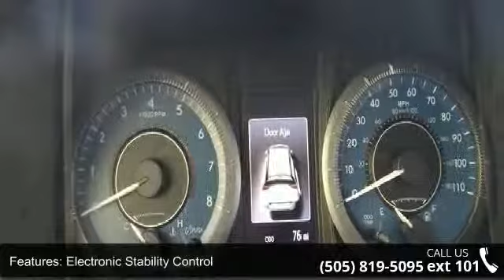2015 Toyota Sienna Limited Premium - Toyota of Santa Fe -...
Price does not include tax, title, license or dealer transfer service fee but does include the following rebates from Toyota Motor Sales. $750 - Consumer rebate from Toyota Motor Sales